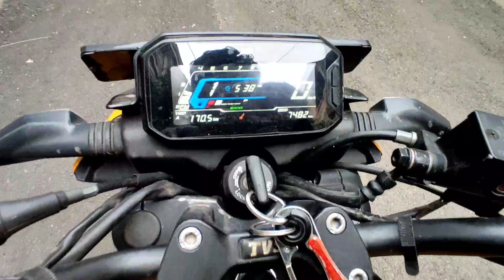Run Your Bike Only Using Clutch | Bike Information